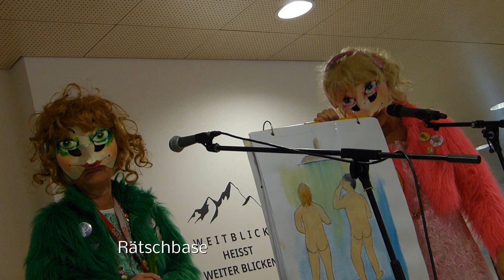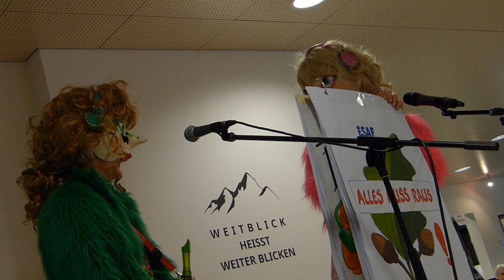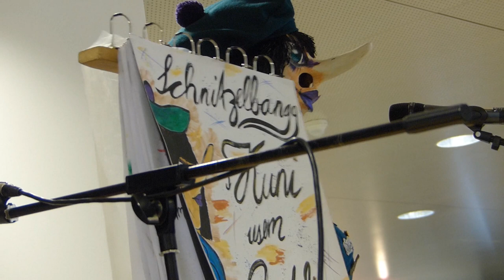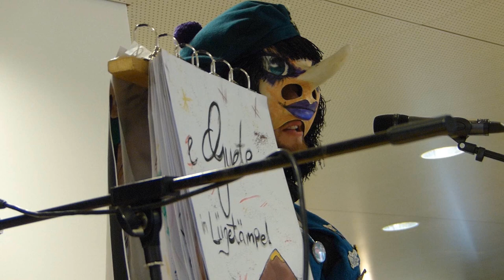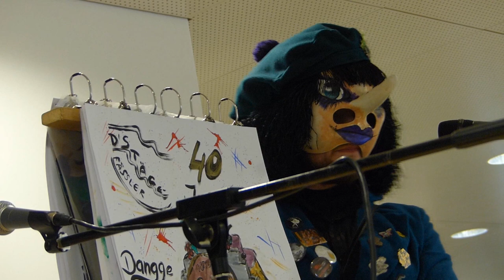Prattler Fasnacht 2023: Schnitzelbängg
Wie üblich präsentierten die Schnitzelbängge ihre  Verse am Fasnachtssonntag in mehreren Restaurants und am Fasnachtsdienstag im Alters- und Pflegeheim Madle. Es ist erfreulich festzustellen, dass die aktiven  Schnitzelbängglerinnen und -Schnitzelbänggler wie auch das  Publikum stetig zunehmen. Der Film zeigt Kostproben aus den Darbietungen im Alters- und Pflegeheim, wo sich 8 Bängge beteiligten.
Kamera und Text Kurt Suter